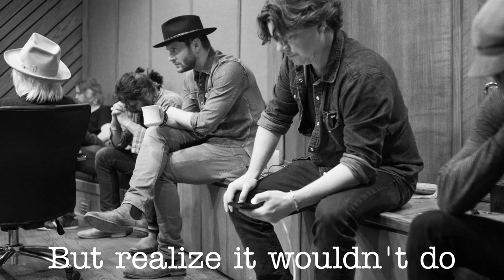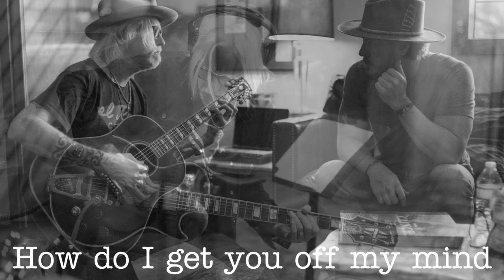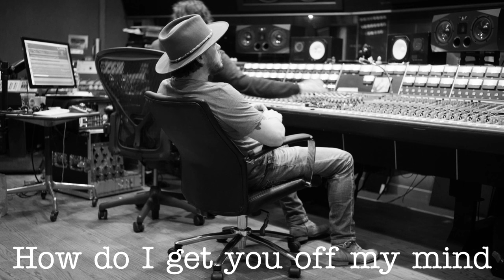"Off My Mind" by Radio Company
Radio Company was formed in 2018 in Austin, TX as a collaboration between Jensen Ackles and Steve Carlson.
Written by Steve Carlson and Jensen Ackles
Photos by Greg Giannukos
Subtitles by Bluegreenraindrops